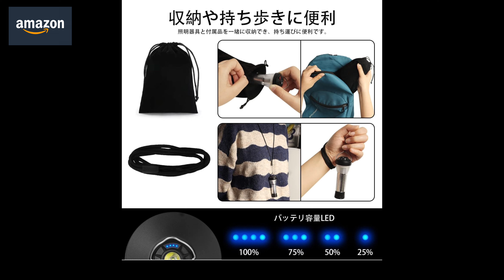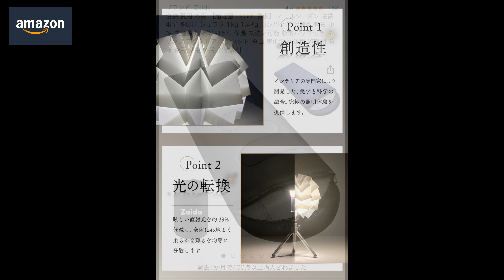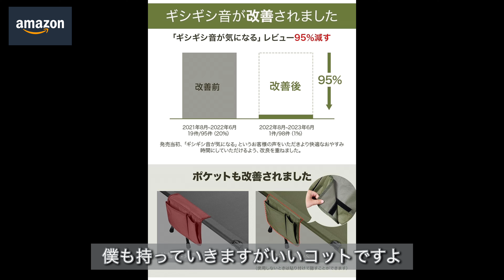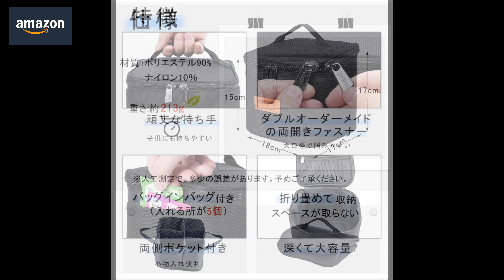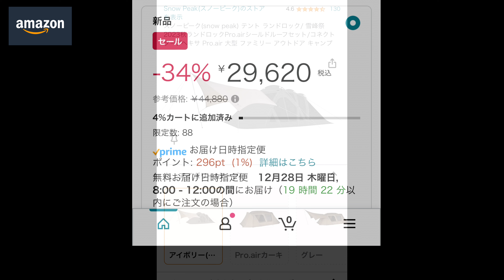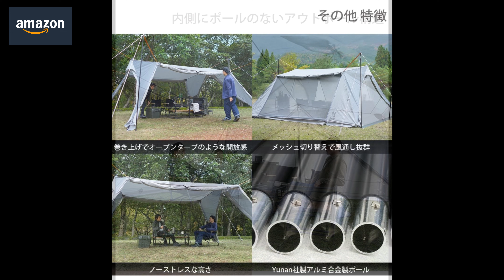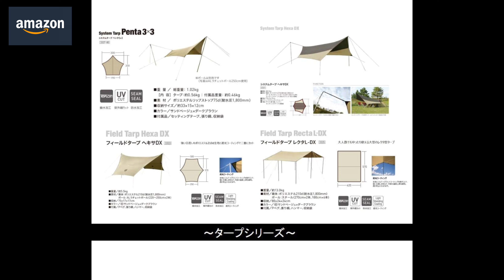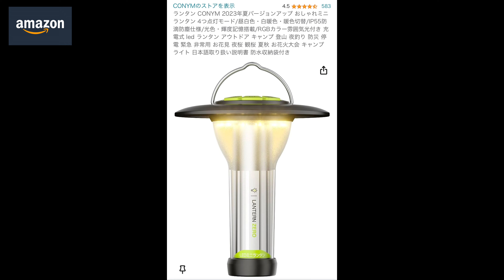【Amazon】2023年キャンプセールまだまだ続く割引セール厳選23品！最大62%オフ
Amazon2023年キャンプセール実施中
最大62%オフのアイテムをゲットせよ！！

まだまだ続く割引セールです

その一部をご紹介！厳選23品

焚き火台

MOSSY OAK シースナイフ

BDLMWHクーラーボックス 大容量 35L

CAROTE マルチグリドルパン 直径34cm

DOD(ディーオーディー) テント タープポール

【YOGOTO】 ペグハンマー

RIBU LEDランタン キャンプランタン

Resafe シェード カバー Goal Zero ゴールゼロ

YAMANAMI ハンギングラック

ランタン CONYM 2023年夏バージョンアップ

コールマン(Coleman) テント トンネル2ルームハウス/LDX ブラック

PYKES PEAK(パイクスピーク) チタンマグ